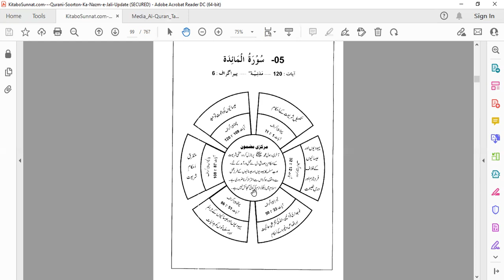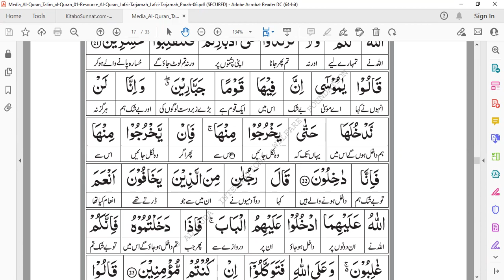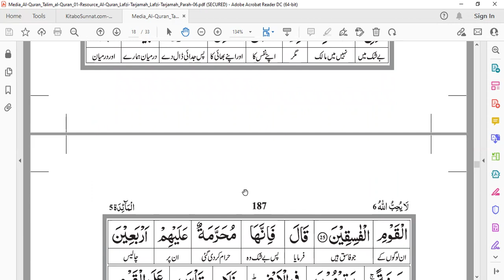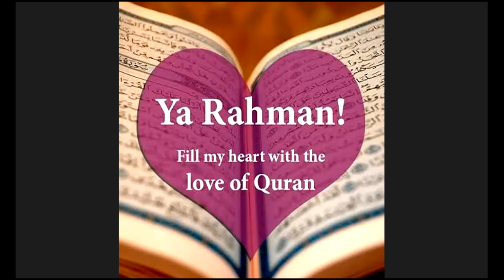Tafseer Surah Al Maaida Aayat 1 to 26#Easy Translation and Tafseer Ul Quran#Quran is healing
Tafseer Surah Al Maaida Aayat 1 to 26#Easy Translation and Tafseer Ul Quran Quran is healing for all diseases Quran is light